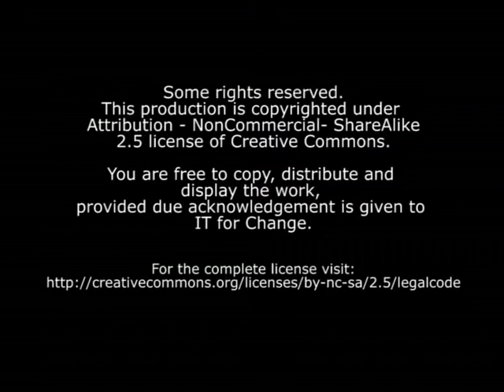Video on health issues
Mahiti Manthana